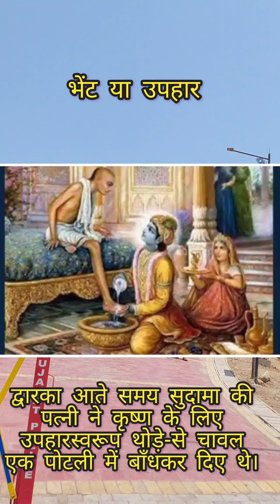Beyt Dwarka - Krishna Sudama || Hanumaan Mandir & many more|| Complete guide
Untold stories of Beyt Dwarka
Krishna Sudama
Hanumaan ji and His Son
Maraji Mandir